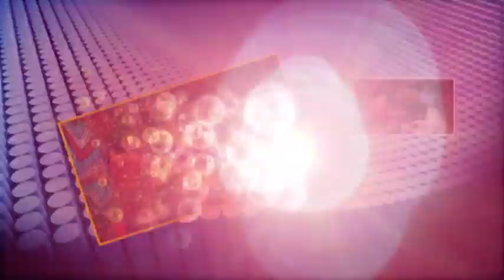Love Birds............ Final part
Final part of our marriage reception.
plz keep watching my all videos.if you want that i will upload your video in my channel... plz send ur video in my email.
thank u.